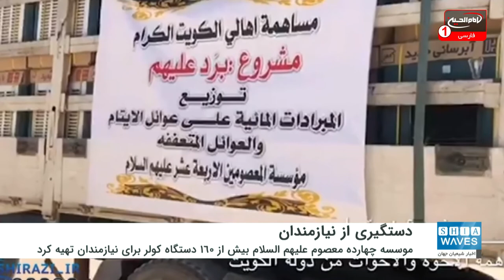اهدای کولر به ده‌ها خانواده نیازمند در شهر مقدس کربلا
با فرا رسیدن فصل گرما، وسایل سرمایشی در اختیار نیازمندان قرار گرفت.
به گزارش شیعه ویوز، موسسه فرهنگی  خیریه چهارده معصوم علیهم السلام، در شهر مقدس کربلا، بیش از ۱۶۰ دستگاه کولر آبی برای خانواده های ایتام و نیازمند تهیه کرد.
این اقدام با توجه به گرمای شدید کشور عراق و نیز در راستای عمل به توصیه‌های مرجعیت شیعه آیت الله العظمی سید صادق حسینی شیرازی دام ظله مبنی بر حمایت از نیازمندان صورت گرفت.
شایان ذکر است، این اقدام خیرخواهانه، با مشارکت جمعی از خیّران شیعه کشور کویت در شهر مقدس کربلا به انجام رسید.‌